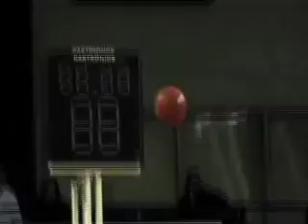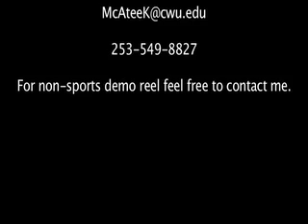Keaton McAtee Sports Demo Reel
A combination of sports clips filmed and produced by Keaton McAtee. Thanks